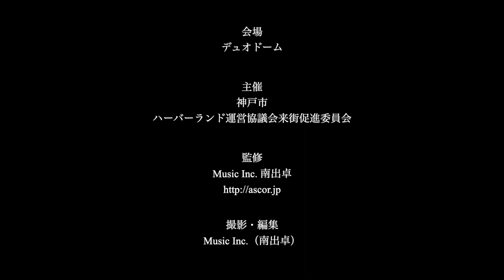ラルゴ/ヘンデル(金子日南（Violin）、米本彩夏（Piano）)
KOBEUMIAKARI×みなとの音楽会オープニングコンサート
（2020.11.７／デュオドーム他）
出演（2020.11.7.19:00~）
金子日南（Violin）、米本彩夏（Piano）

 ハーバーランドの各地で実施する 冬のイルミネーション‘KOBE UMIAKARI‘のオープニングとして みなとの音楽会が音楽で彩ります。 昼下がり、そして夕暮れのハーバーランド。 それぞれの情景に響き渡るクラシックを、 屋外で気軽にお楽しみください。

主催：神戸市/ハーバーランド運営協議会来街促進委員会